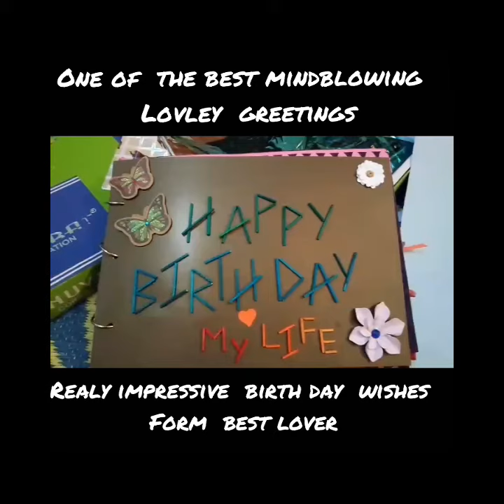Really its mindblowing greeting from cute girl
To her boyfriend   lovely making amazing   u will never seen before   i realy like this  u just wacth it once and give like this greetings to ur lover and impresse her